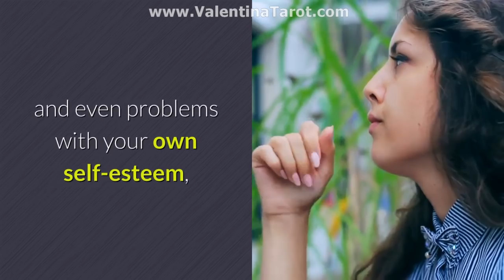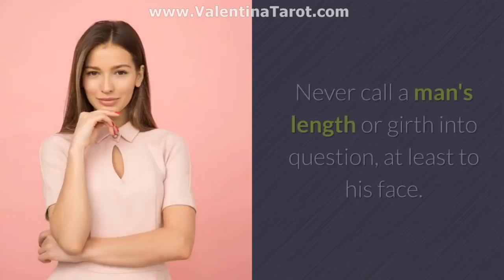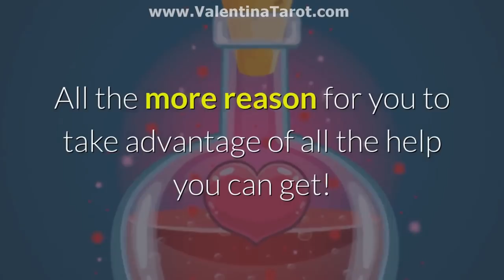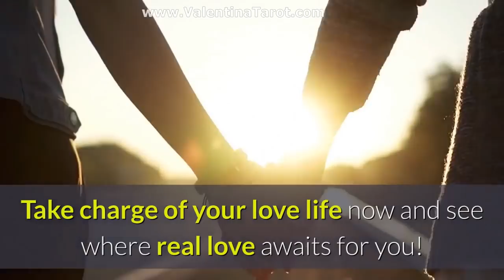7 Things You Should NEVER Tell A Man! 💖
7 Things You Should NEVER Tell A Man!

Do you need real answers for relationship issues of the heart?

Do you feel unsure of what to really think, uncertain as to the
real feelings of your true love – or whether you’ll ever
find true love at all ??

Psychic Valentina helps people who (to move-on in their lives)
need answers such as:

Where will you find love?
Does your partner really love you?
Should you get back with your Ex?

How to find a new love that won’t go wrong this time!

Valentina uses real tarot cards and psychic divination
– and will be able to help you to find the truth and clarity
you so badly need.

Psychic Valentina offers you professional psychic readings by email.
She uses tarot cards and astrology to discover the real truth
and give you the power to take charge of your romantic life.

Stop being a victim, so you can be yourself!

Each moment of your past, present and future will be shown to her,
and with this great insight she can bring you new possibilities,
with choices you can make.

Valentina provides you with a love-reading that you will
find helpful, informative – and with an accuracy you may find shocking!

Valentina psychic love tarot is more powerful and insightful than
the zodiac, astrology or any horoscope. She will not fail you!